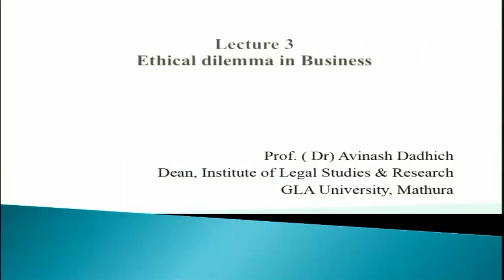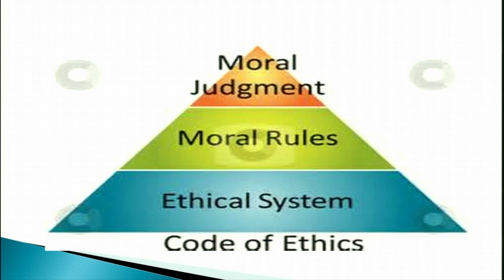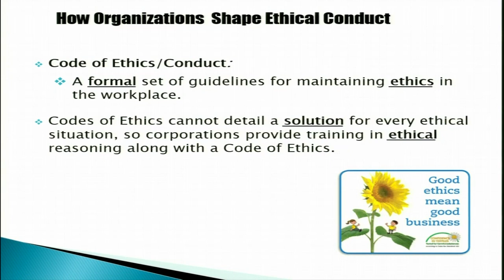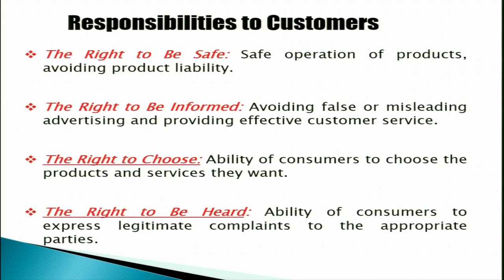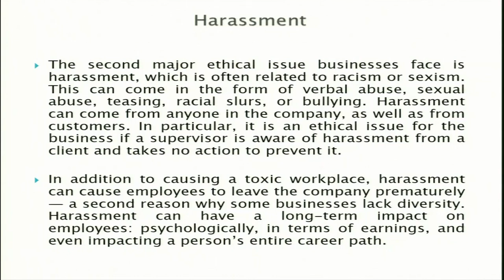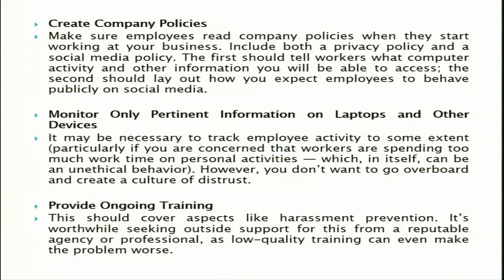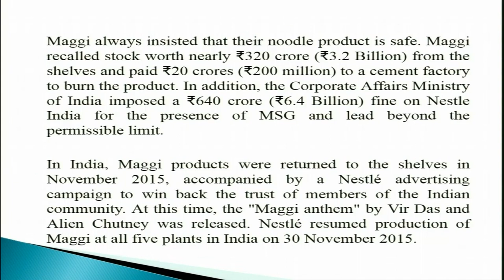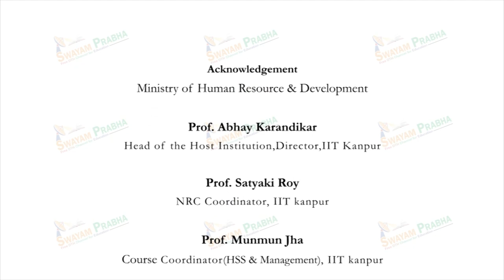Ethical dilemma in Business